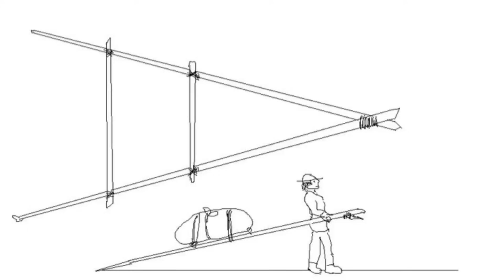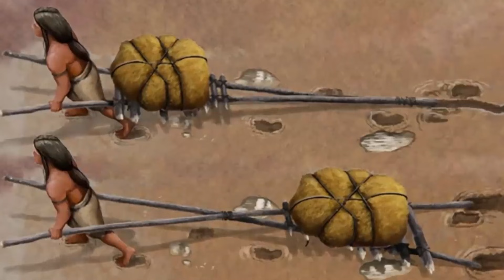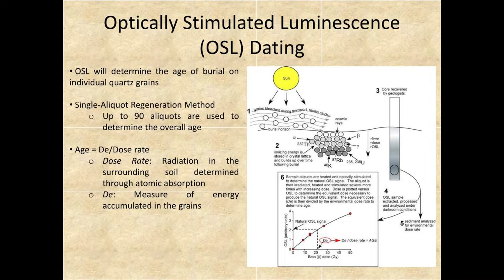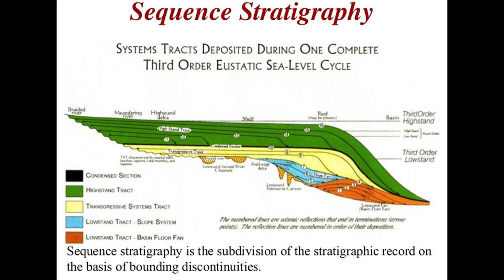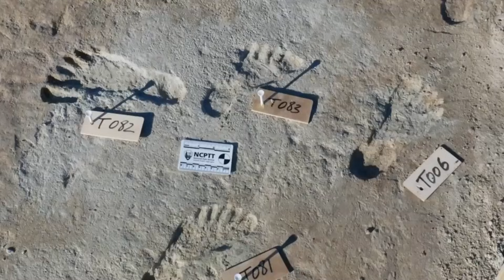Americans Invented the World’s First Vehicle (22,000 Years Ago)!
For over a century, archaeologists believed the story of the first Americans began around 15,000 years ago. But in the silent gypsum flats of White Sands, New Mexico, new evidence has shattered that timeline and pushed human presence in the Americas back more than 22,000 years — deep into the Ice Age. Here, preserved in ancient lake-bed mud, lie footprints that changed history. But alongside them is something even more astonishing: long parallel drag marks left by a primitive transport device — a travois — making this the oldest known vehicle-type technology in the world. Long before the wheel, long before domesticated animals, long before settled civilizations, these early people engineered a way to haul their world with them across dangerous, frozen landscapes. This groundbreaking discovery reveals creativity, survival, and innovation thousands of years earlier than once believed — and suggests humans had already been in the Americas long enough to develop and refine such technology. This is not just a story about footprints. It is a story about ingenuity, migration, adaptation, and the dawn of human problem-solving in a new world. Watch to the end and join us as we uncover the footsteps — and drag lines — that rewrote history. Sources include peer-reviewed research from Quaternary Science Advances and supporting studies in stratigraphy, radiocarbon dating, optically stimulated luminescence, and Ice Age archaeology.